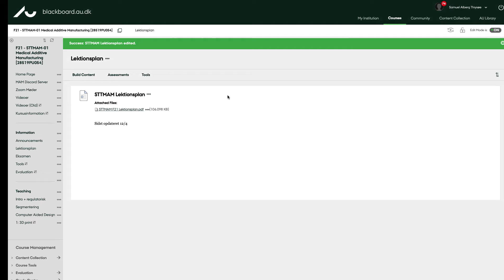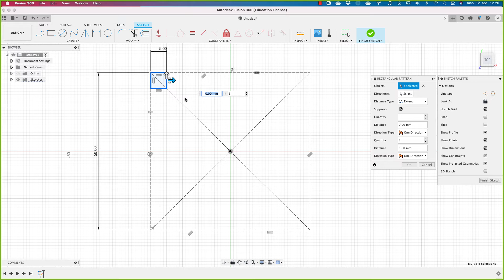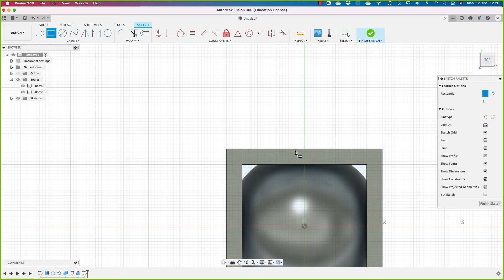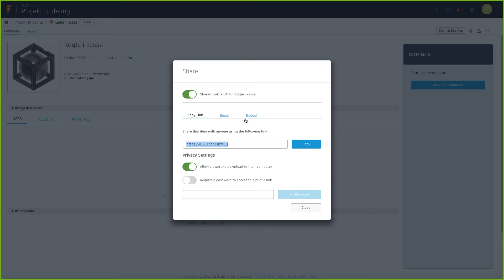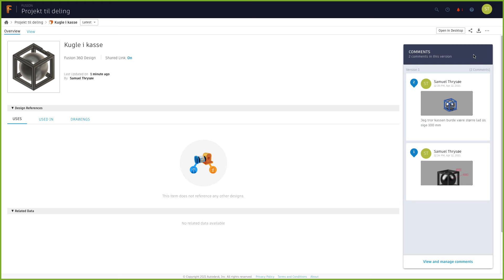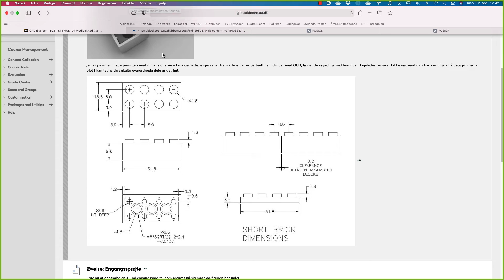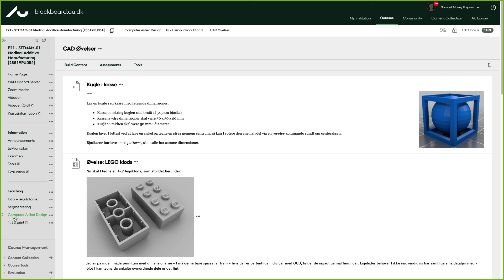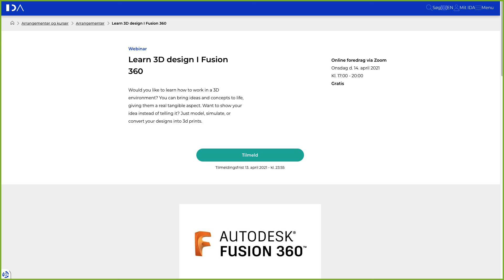MAM18 - Fusion Introduktion 2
Table of Contents:

00:00 - Service announcement
02:13 - F360 Demo: Patterns, Revolve, Mirror
14:37 - F360: Teamwork
22:06 - F360: Fil Eksport
26:13 - Klasseøvelser